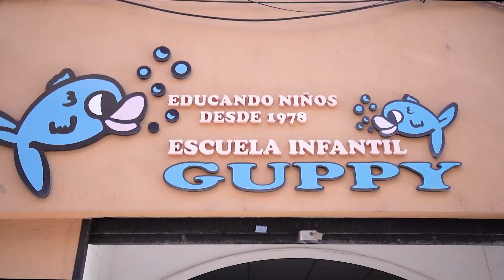VIVA-Rtv | Guppy | Escuela Infantil | Valencia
Producciones Audiovisuales VIVA-rtv:

- Streaming
- Grabación con drones
- Visitas virtuales